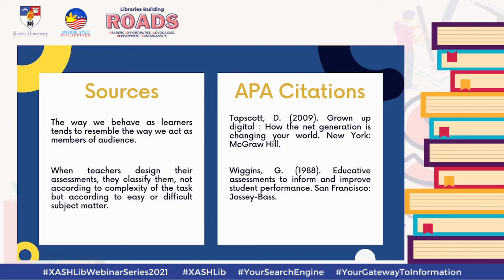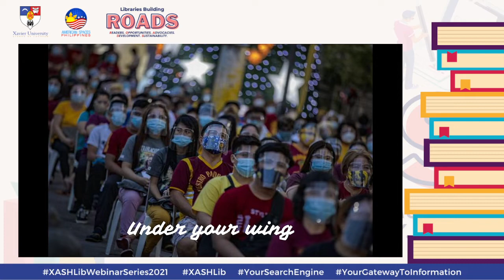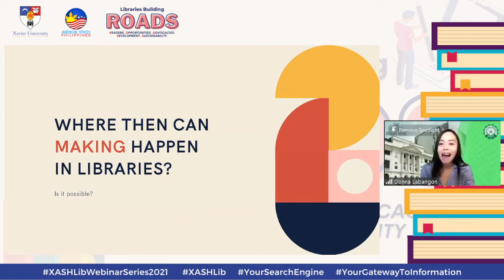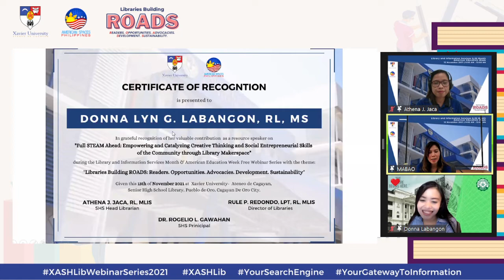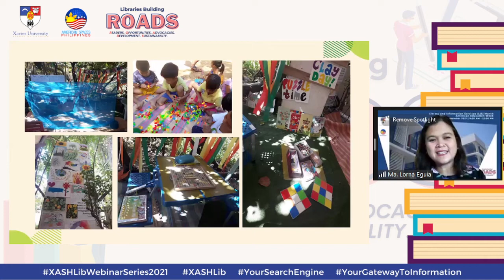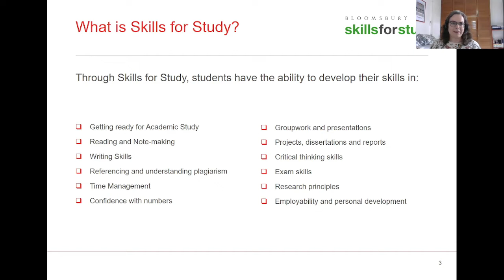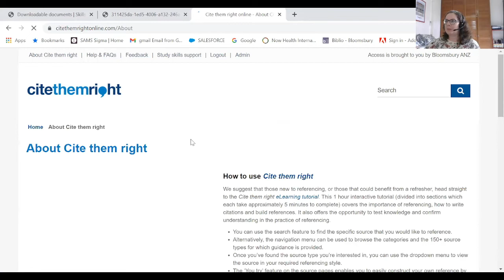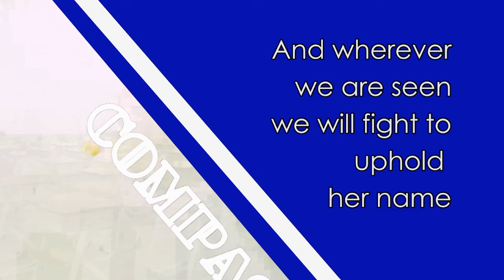SHS Library Webinar Series 2021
November 2021 is the 31st Library and Information Services Month in the Philippines. The annual Library and Information Services (LIS) month every November started in 1991 with Presidential Proclamation No. 837. The theme for the 2021 LIS month is "Libraries building ROADS: Readers. Opportunities. Advocacies. Development. Sustainability.” The celebration focuses on engendering public awareness of the invaluable service that libraries and information centers render.
In line with this, the library conducted a webinar series on November 13, Saturday at 9:00 am via Zoom in collaboration with Xavier University Libraries and American Corner - Cagayan de Oro. This webinar aimed to inculcate the love of reading and foster a culture of research and innovation in our community.